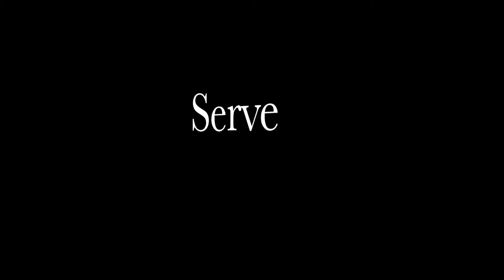Volleyball College USA Studiebeurs OverBoarder - Seppe Van Hoyweghen